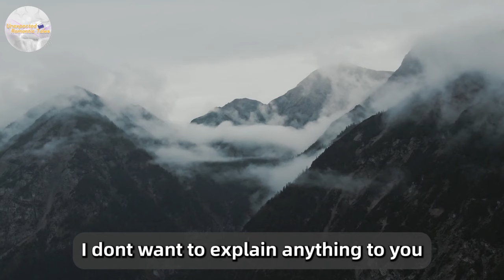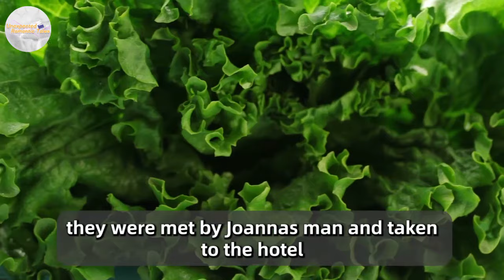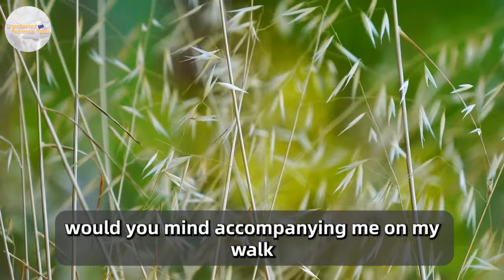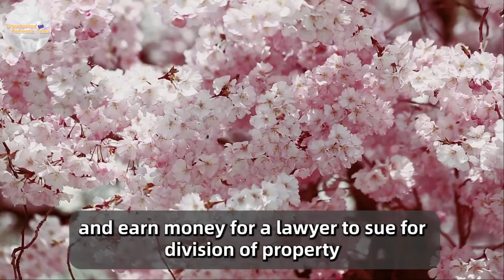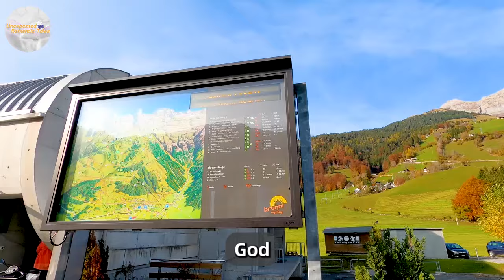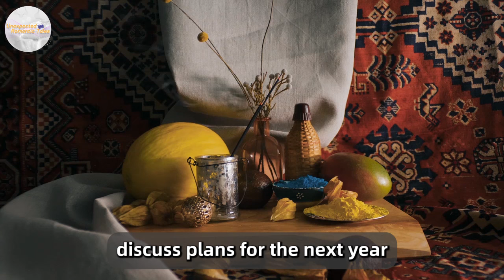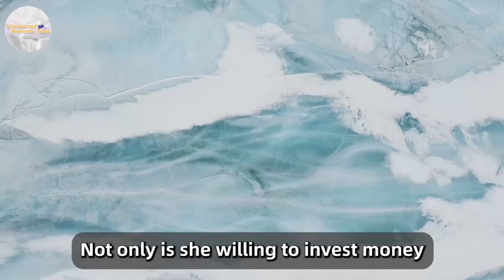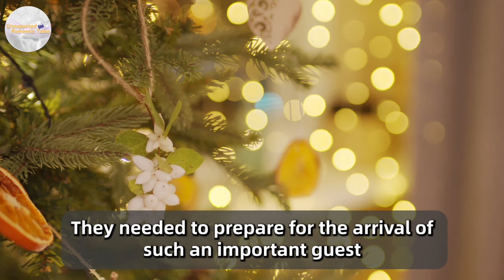An Ex-Convict Got A Job As A Caregiver To An Invalid Rich Man Whose Wife Had Left Him